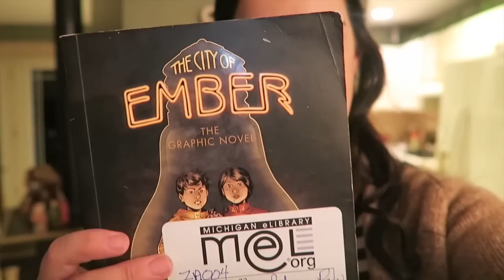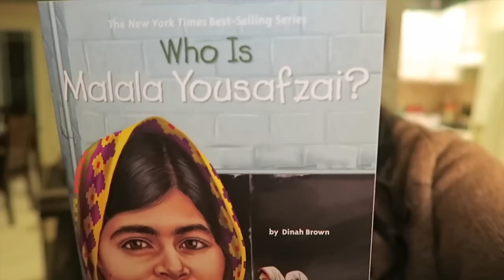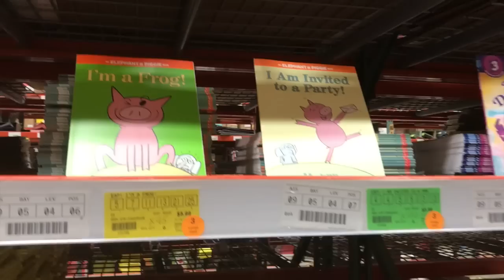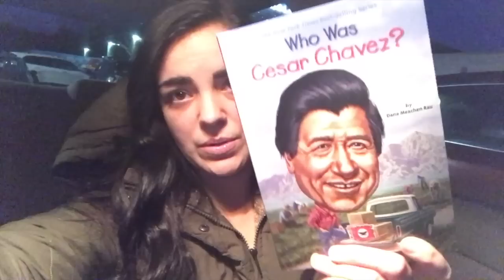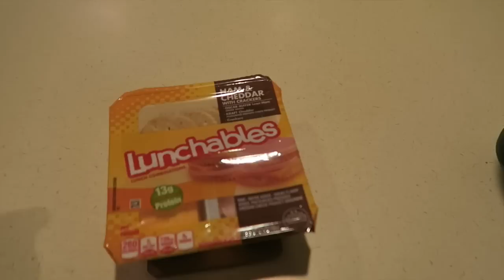MY FIRST SCHOLASTIC WAREHOUSE SALE | Vlogmas Day 7